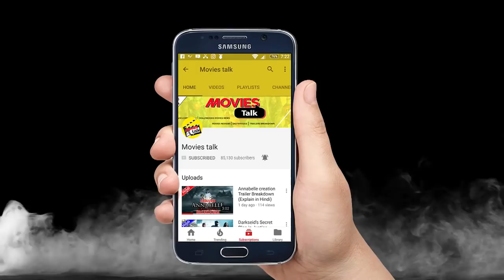Avengers Infinity War First 30 Minutes Footage Description [Explained In Hindi]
Hello friends aaj hum baat karne wale hai Avengers Infinity War movie ki 30 mins ki footage ke bare me to kya hai woh chaliye dekhte hai